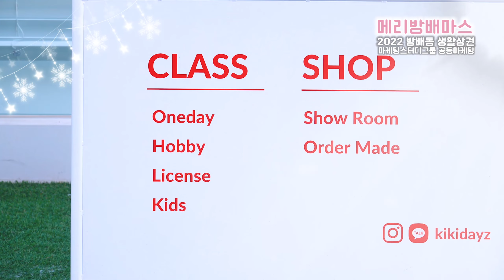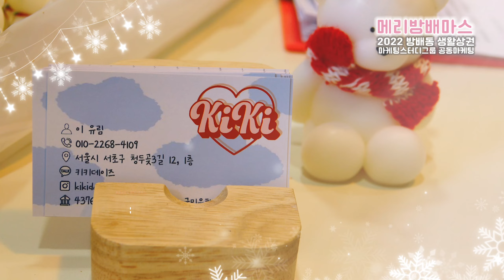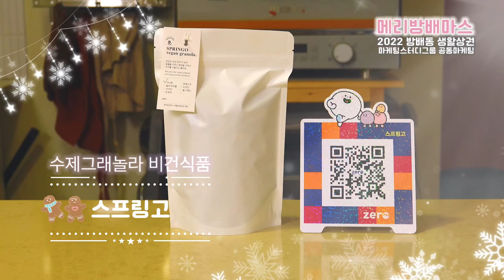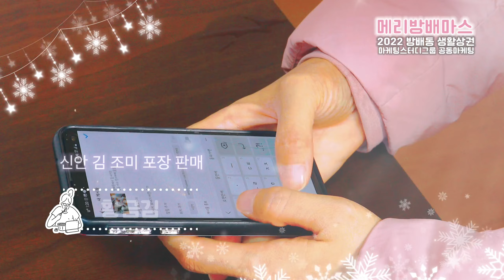메리방배마스 2022 방배동 생활상권 마케팅스터디그룹 공동마케팅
공동마케팅을 통해 상점 간의 협력과 화합을 이끌어내는
방배가 선물하는 크리스마스 프로젝트
메리방배마스가
2022년 12월 16일부터 23일까지 펼쳐집니다.

방배상권 내
스프링고, 오블리비아떼, 키키데이즈, 황금김
상점에서 마련한 메리방배마스입니다.

[ 메리방배마스 참여업체 ]

플라워샵 플라워클래스

서울 서초구 방배동 465-23 1F

캔들공방 원데이클래스
서울 서초구 방배동 467-15 1층

수제그래놀라 다이어트식품
서울시 서초구 방배동 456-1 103호
황금김
신안 갯벌김 수공업 김 제조업체
서울 서초구방배동 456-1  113호